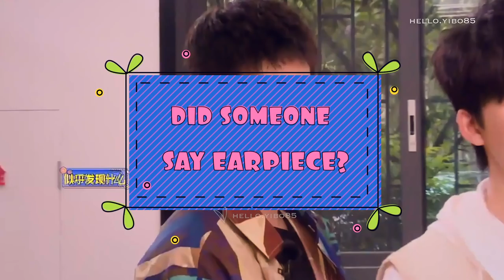[ENG SUB] Sharp-eyed Yibo being a genius detective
hiiii! i'm backkk! i'm on winter break now, so i can finally relax and get caught up on dramas (yay luoyang!) and videos.

i started this video a while ago and it's finally finished! once again, yibo proves that he is indeed a genius (but we probably already know that lol)

as always, subbed by me! hope you enjoy! 💚🥂